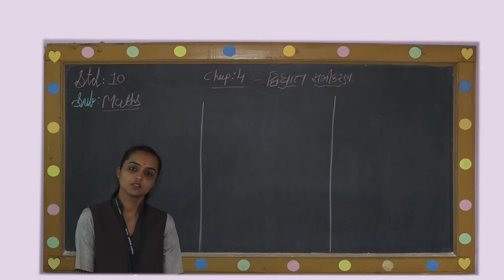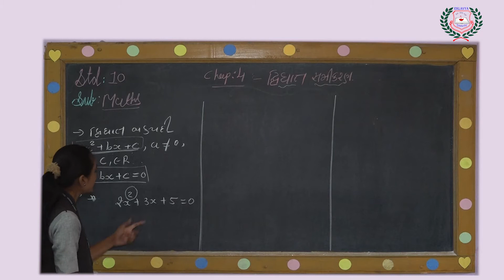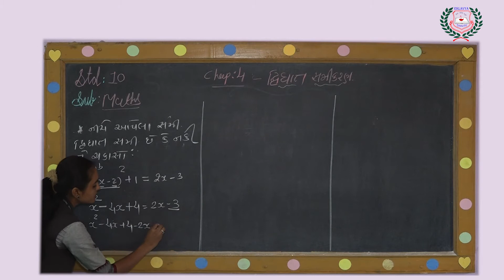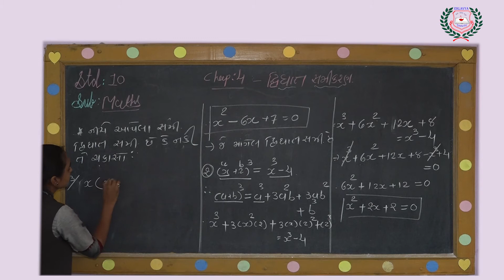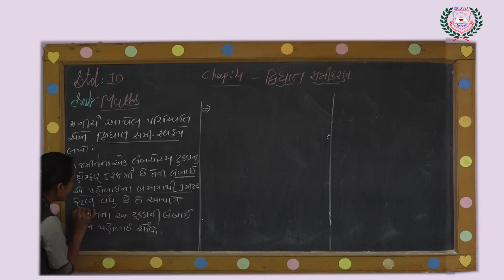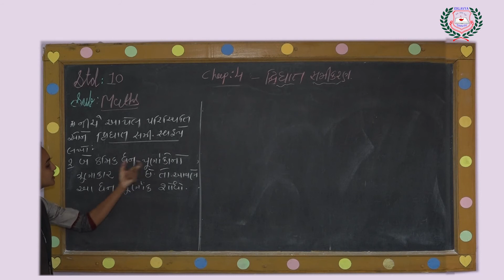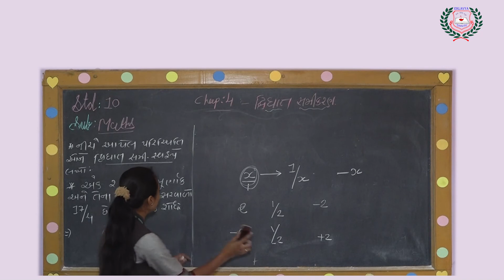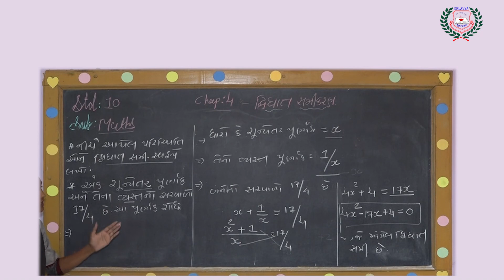STD 10 MATHS CP 4 PART 1 GM